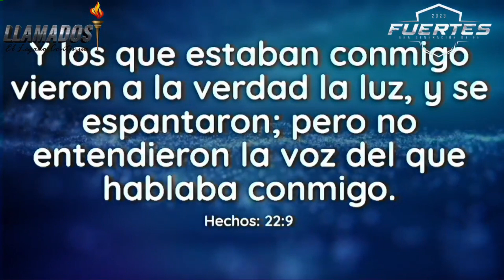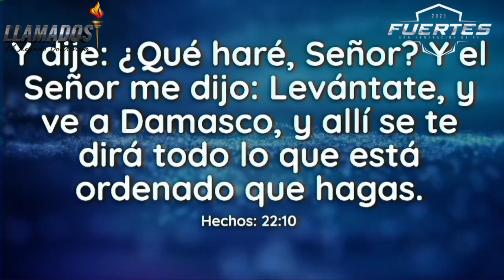RESPONDIENDO AL LLAMADO - PREDICA IPUC - PASTOR CARLOS PÉREZ